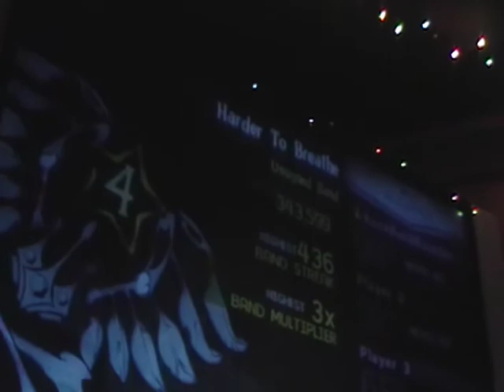Falcon 12-22-09 Harder to Breathe